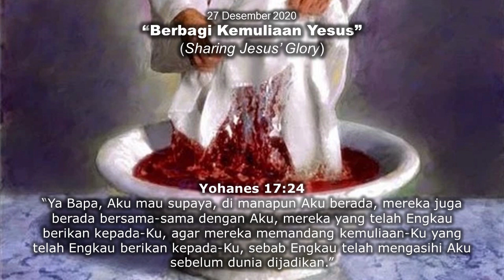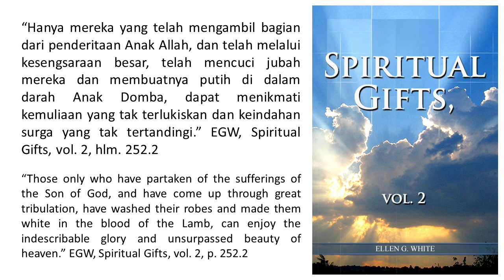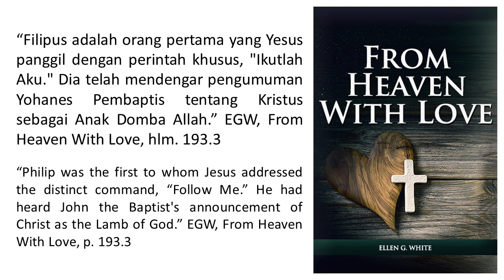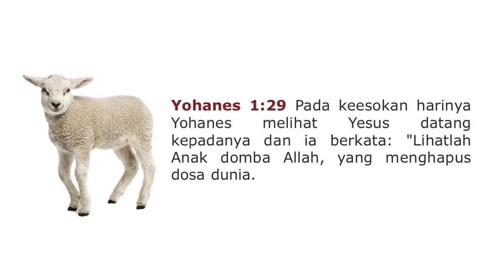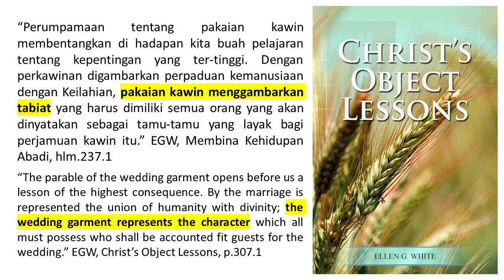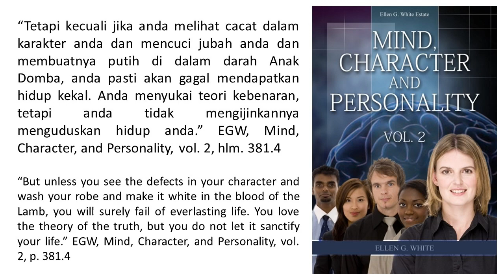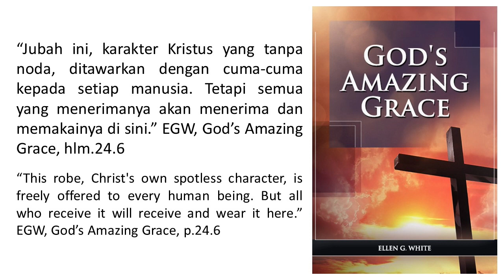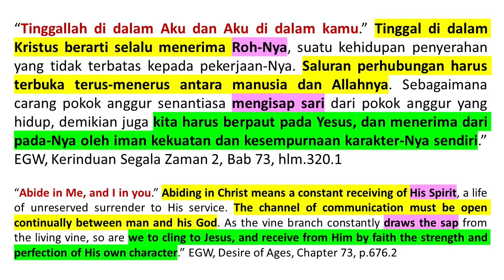Renungan Pagi - Pulang Ke Rumah - 27 Des 2020 - Berbagi Kemuliaan Yesus